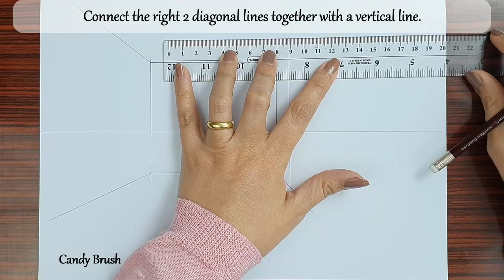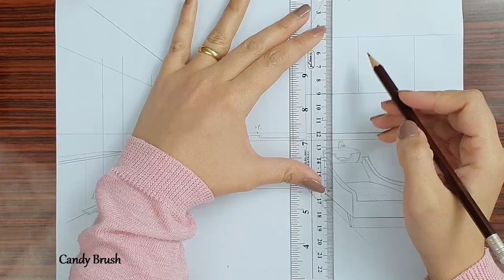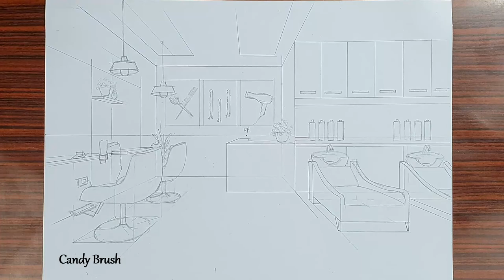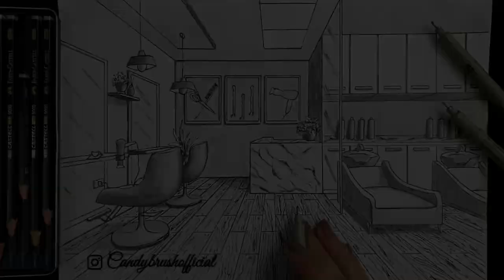How to Draw Hair Salon In One Point Perspective | Step By Step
Hey guys, This video is a step-by-step version of drawing A Hair Salon In One Point Perspective. Hope you find it useful.